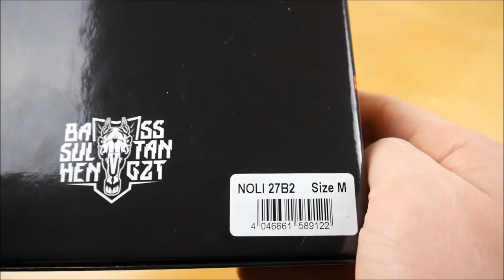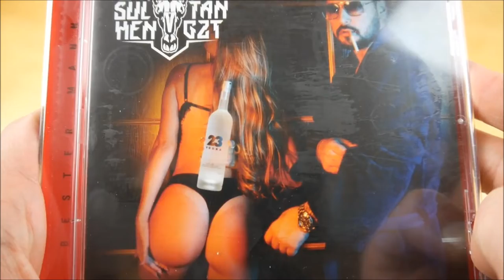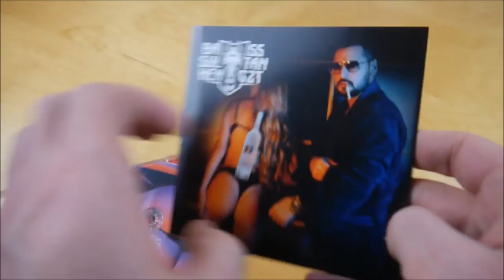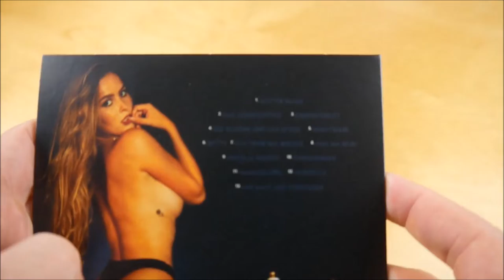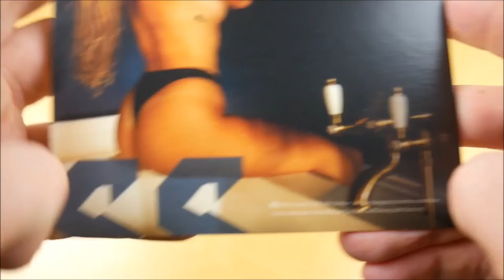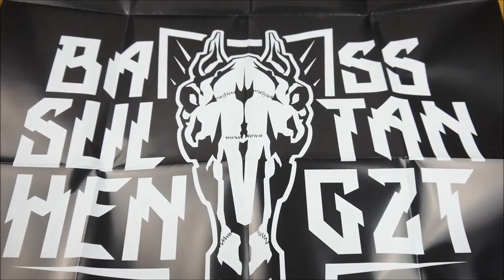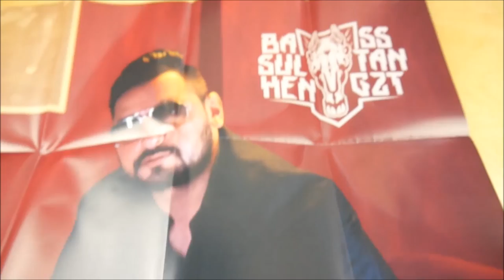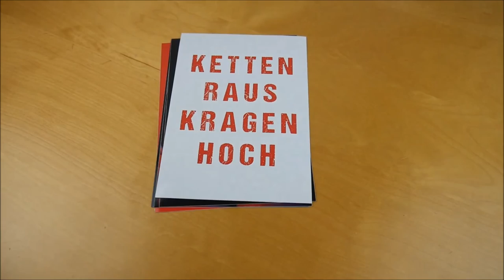Bass Sultan Hengzt - Bester Mann Box Unboxing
In diesem Video zeige ich euch die Bester Mann Box von Bass Sultan Hengzt.
► Hier könnt ihr das Album kaufen:
Weitere Musik von Bass Sultan Hengzt

► ALBUM INFOS
Bass Sultan Hengzt - Bester Mann
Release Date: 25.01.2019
Kaufpreis: 44,99 €

Bester Mann Box Inhalt:
- Album
- Album Instrumentals
- Longsleeve
- Doppelseitiges Poster (A1) (3x)
- Sticker A5 (5x)

Bester Mann Tracklist:
01. Bester Mann
02. Das Vermächtnis
03. Ehrenhengzt
04. Die Schöne und das Speed
05. Nightmare
06. Betty
07. Ich trinke nie wieder
08. Hau ma rein
09. Rischja Mieser
10. Gangbanger
11. Manege frei
12. Verräter
13. Ihr habt uns vergessen

Bester Mann Info:
Das Album von Bass Sultan Hengzt erschien am 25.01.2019 über No Limits.